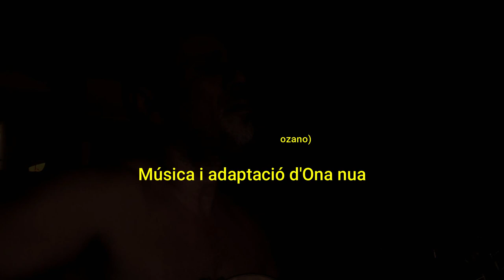Havanera del Saler (Josep Lozano) Música i adaptació d'Ona nua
Composta per encàrrec de Lola Ledesma (Cantant de Sis veus) com a regal a Josep Lozano.

LLUNES CLARES I AMORS PRIMERS

De platges belles: la del Saler.
Espai de llum, goig cristal·lí,
llavis de mar,
besos de sal
guardats pels pins.

Dels sentiments: el més fidel.
Record salvat al fons de mi
del pas del temps amb un gran zel,
preciós delit.

D’amors perduts: l’amor primer.
D’un mon volgut estel petit,
díscol vil.là surant distret
en l’aire fi.

De llunes clares: la de gener.
Com un vaixell amorosit
de blanca llum,
creuant el cel en calma nit.

Josep Lozano